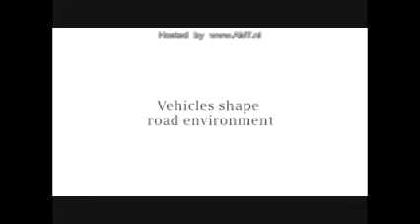Autorijden in het jaar 2050 volgens Siemens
Rijden we nog auto in 2050? Volgens Siemens wel, en is die auto dan compleet 'failsafe' en 'fully networked'. Men ziet de toekomst zonnig in met emissievrije voertuigen, de files en auto-ongelukken herinneren we ons slechts uit een grijs verleden. Was het alvast maar zover!